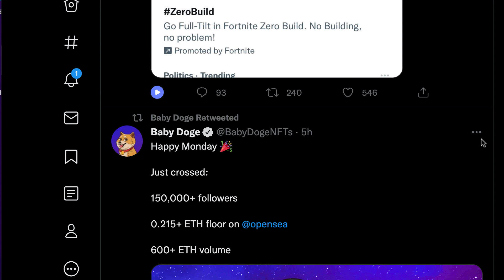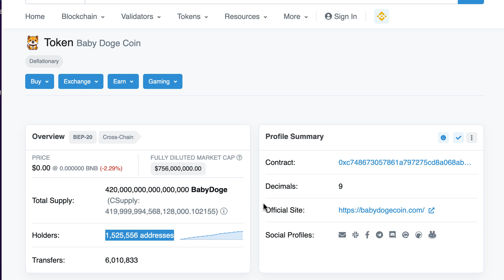THIS IS BIG NEWS FOR BABYDOGE HOLDERS! | TOKEN BURN AND MORE!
Baby Doge Protocol
Baby Doge is cute but with a lot of BITE! $Baby Doge is a deflationary token designed to become more scarce over time. All holders of Baby Doge will earn more baby doge that is automatically sent to your wallet by simply holding Baby Doge coins in your wallet. Watch the amount of baby doge grow in your wallet as baby doge coin holders automatically receive a 5% fee from every on chain transaction that happens on the Baby Doge ecosystem. The community receives more baby doge coins from the fees generated each transaction.

Baby Doge’s Community Grows After Its Listing on Huobi?
Baby Doge versus Dogecoin
The people behind Baby Doge claim to be Dogecoin fans, saying they’re out to complement Dogecoin by offering faster transaction speeds at lower costs than the father token. Unlike Dogecoin, which operates on its own blockchain network, Baby Doge is based on the Binance blockchain.

Video Covers & Tags:
Is BabyDoge Coin on Binance?,
What is Baby Dogecoin meme currency??,
Baby Doge'a price prediction,
How to buy Baby Doge,
should you invest on baby doge coin?
baby doge price analysis,
baby doge recent exchange listings,
BabyDoge Coin NFTS,
BabyDoge Coin burns,

 🤝 But always do your own research!